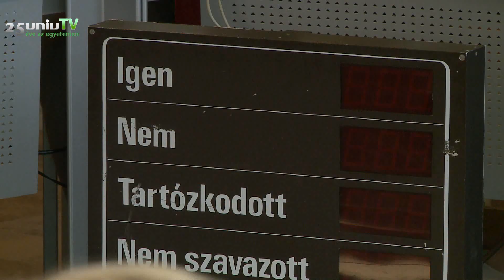Újabb liliomot ültettek a Rektori Hivatalban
A Rektori Hivatalban ült újra össze az egyetem szenátusa.